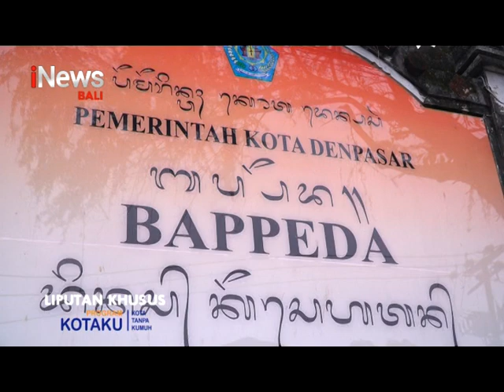Liputan Khusus - Program Kota Tanpa Kumuh (Kotaku) di Kota Denpasar (SEG 1)